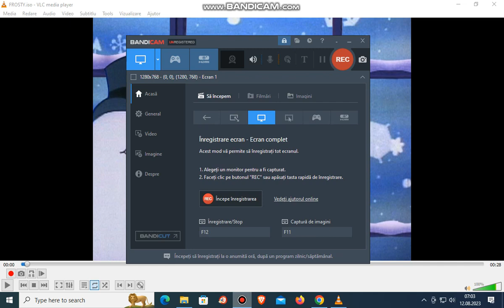Frosty The Snowman 2001 DVD Menu Walkthrough